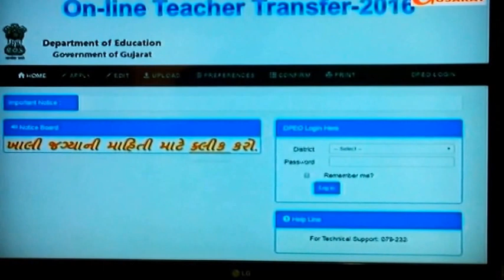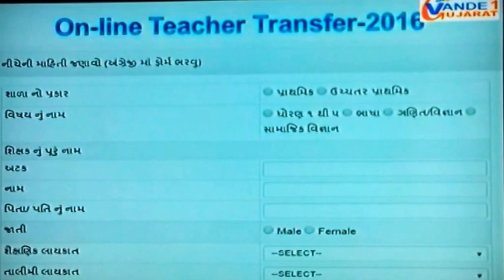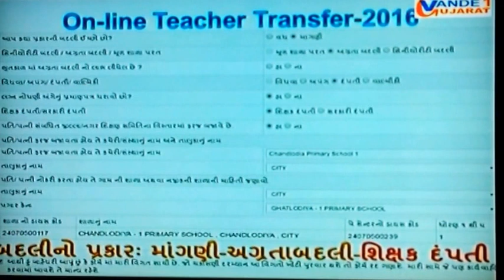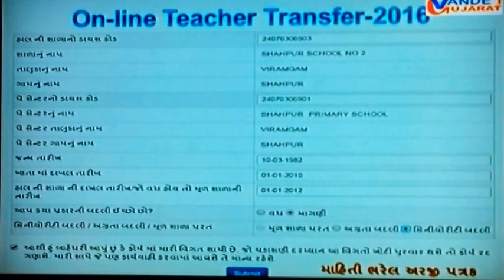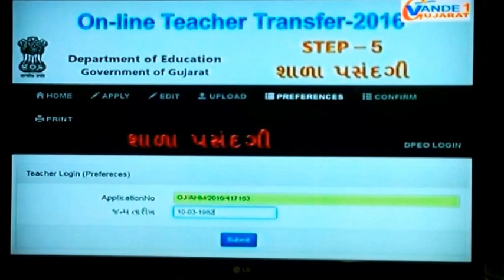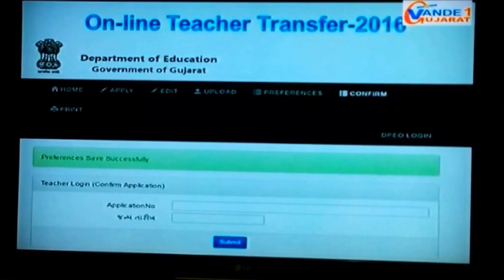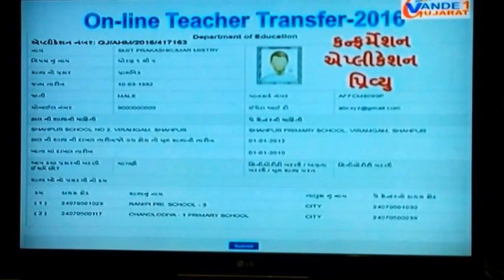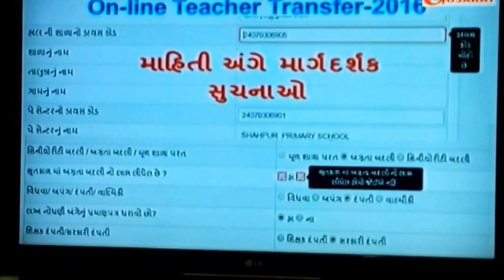ONLINE TEACHER TRANSFER 2016 BISAG TUTORIAL VIDEO@Vasant Teraiya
online teacher transfer bisag tutorial video. how to apply watch video